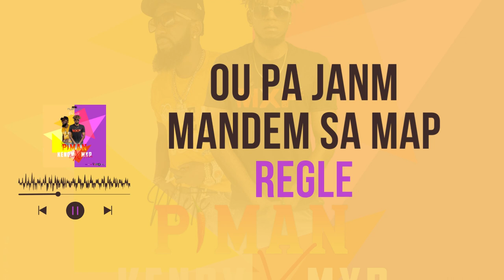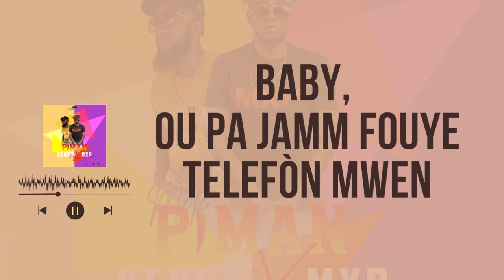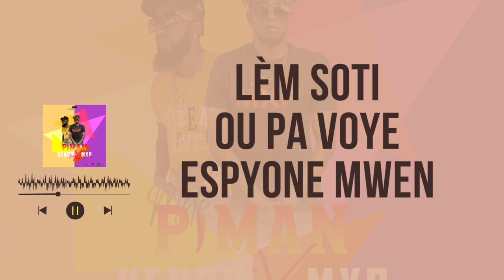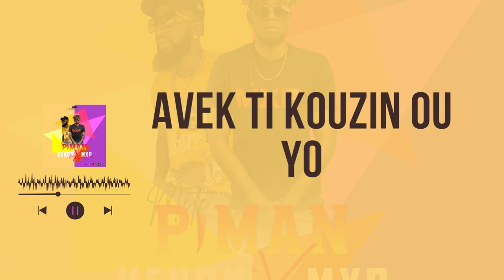KENDY ONE - PIMAN feat MXP [Lyrics]